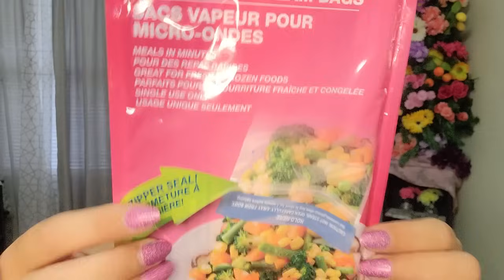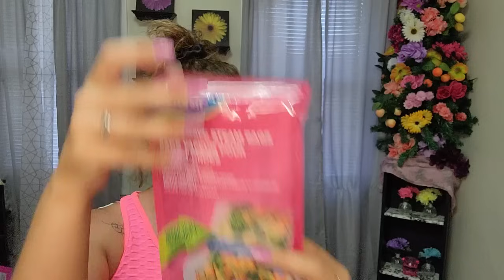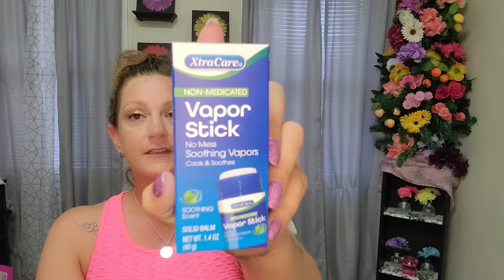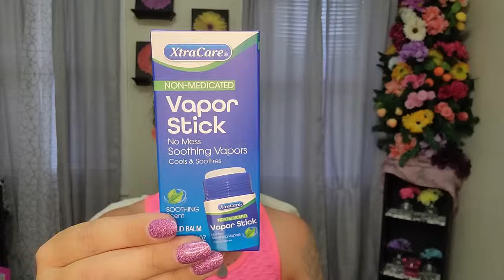Dollar Tree Haul: Amazing New Items You Need to See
Must see NEW items at the DOLLAR TREE. I hope you enjoy this video and have an AMAZING Friday and even better weekend!